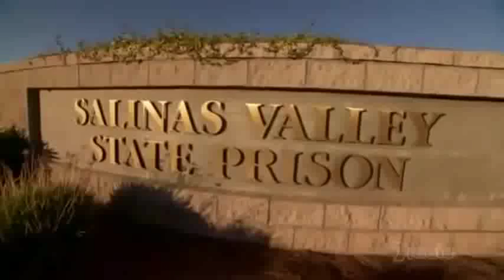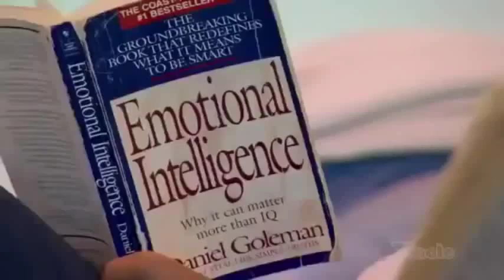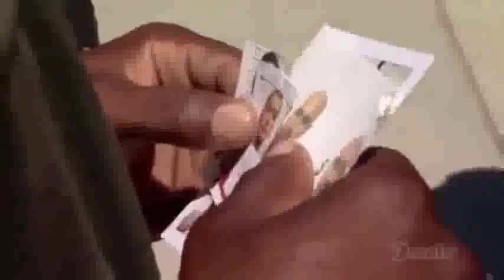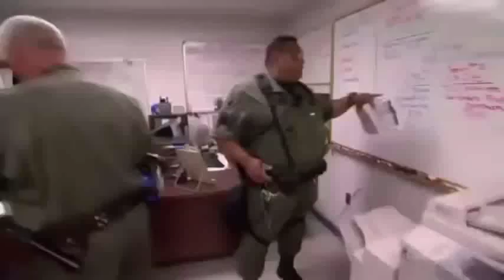23 War Inside Prison Salinas Valley State Prison Prison Documentary